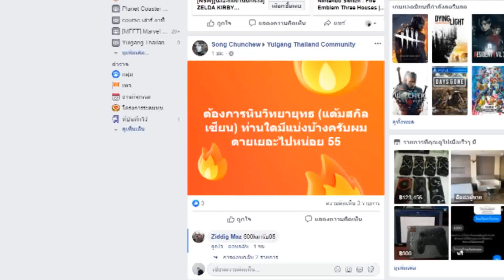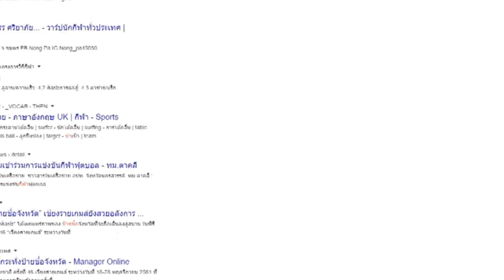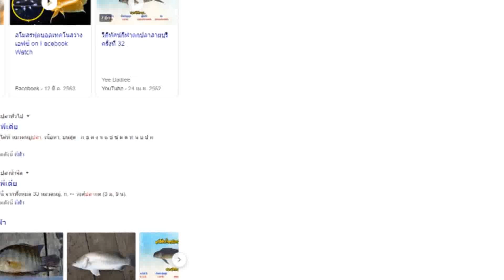Getamped ลงดันเล่นๆ EP1.1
พอลองมาดูไฟล์ โอโห VDOคุณภาพกากเกิน ครั้งหน้าจะเปลี่ยนโปรแกรมอัดละ